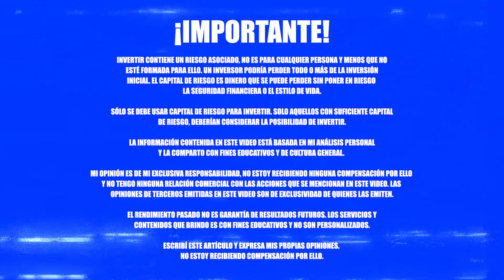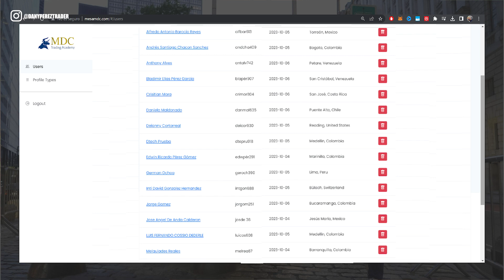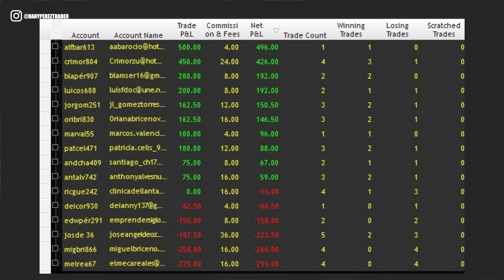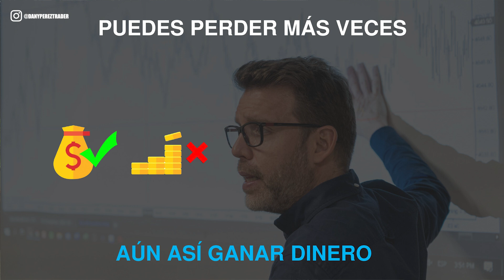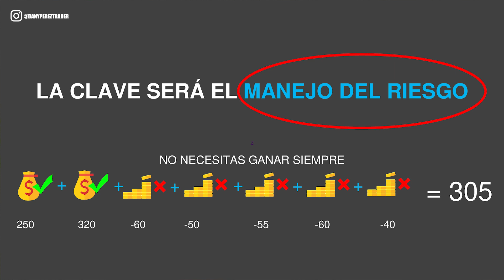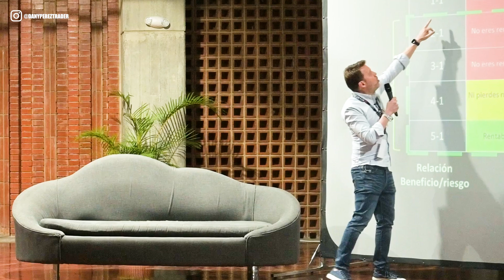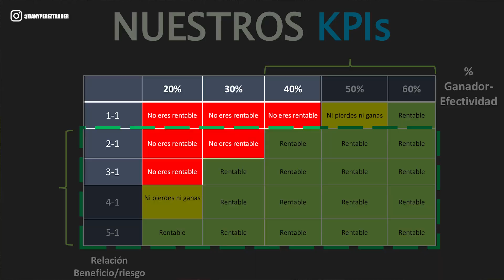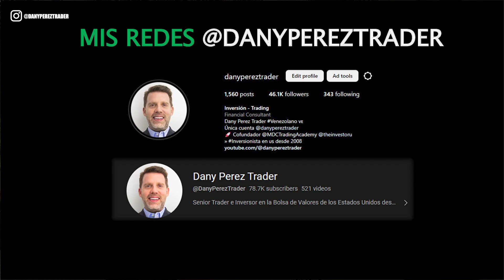🔴Evita Perder en Trading en el tiempo 👉SI HACES ESTO 👈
No pienses en dinero, Piensa en Gestión.

Las pérdidas son normales en este negocio, lo anormal es no perder. Ahora, las pérdidas en Trading son el costo de hacer negocio, tal y como hace un comerciante de celulares, debe comprar un celular (que tiene un costo asociado) para buscar venderlo más caro y ganarte el diferencial.

Así funciona en Trading, debes tener pérdidas para buscar obtener operacions ganadoras, ahora ¿dónde está la clave? en el manejo del riesgo, que cuando pierdas sea muy poquito el monto pérdido y cuando ganes sea mucho el monto ganado. Eso hará que pienses siempre en esa relación de Beneficio-Riesgo para que tu estrategia sea sólidamente rentable en el tiempo.

En la pasada edición de la Caracas Blockchain Week expuse cuál es la CLAVE para ser exitoso en el mundo de las Inversiones (específicamente en el Trading).

Lo explico basado en nuestra experiencia de la Mesa de dinero y es lo que le explicamos a los Traders que formamos.

Un abrazo friend y nos vemos en los comentarios 💪